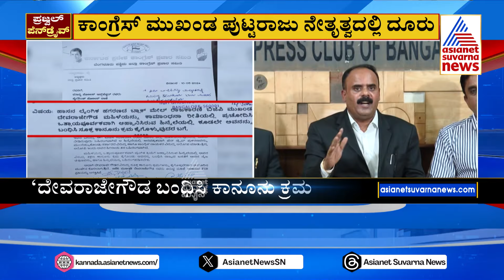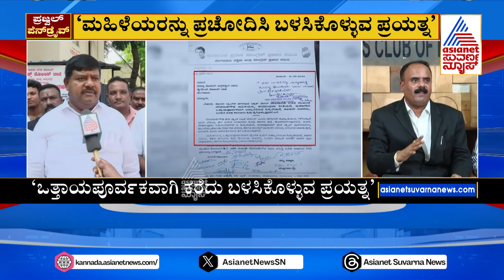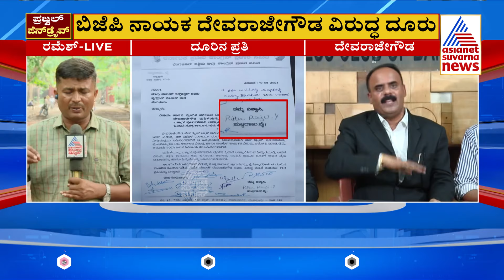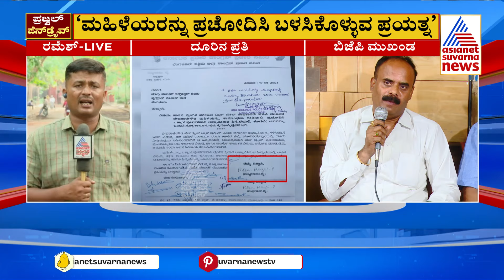Prajwal Revanna Video Case Updates | ಬಿಜೆಪಿ ದೇವರಾಜೇಗೌಡ ವಿರುದ್ಧ ದೂರು | Suvarna News